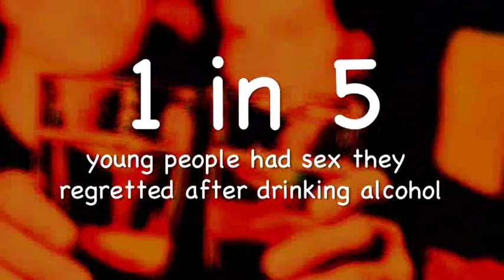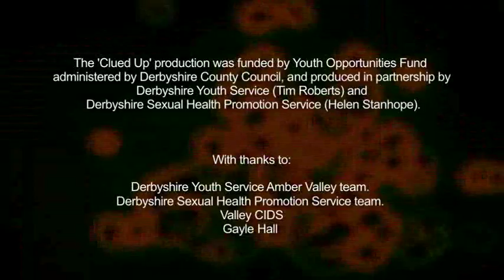Clued up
Short films made by young people challenges underage drinking and highlight the dangers of drinking too much.

The Derbyshire B-Safe project wants to help young people realise how important it is to look after themselves and act responsibly.